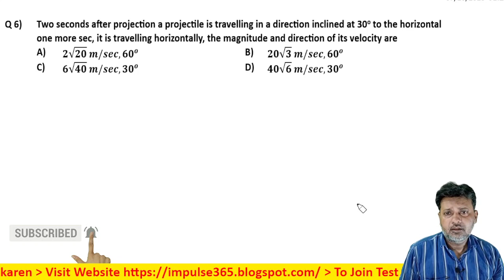6 Motion in Plane (Motion in 2D) Level 1 Test 1